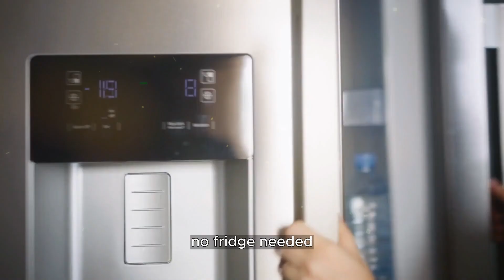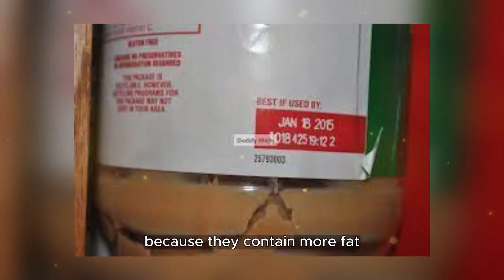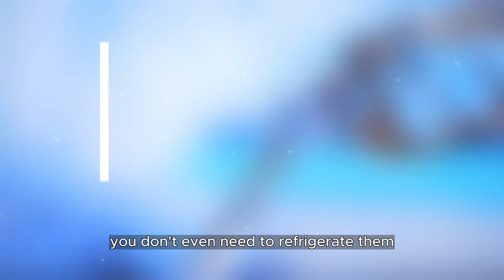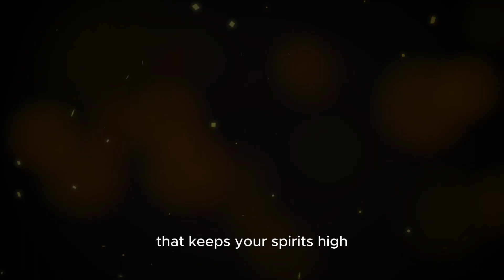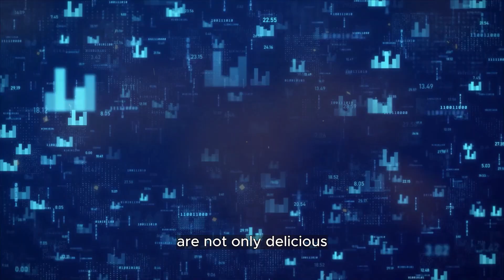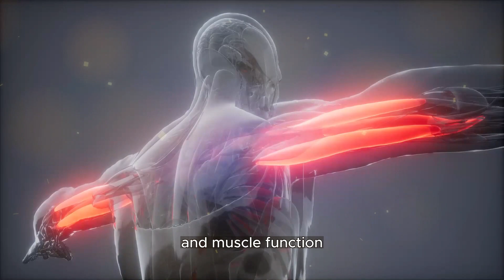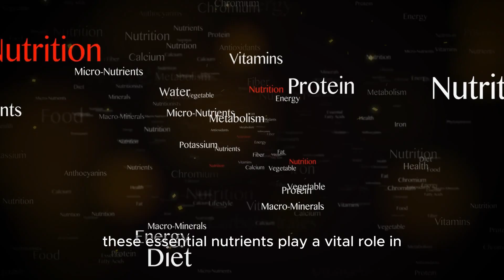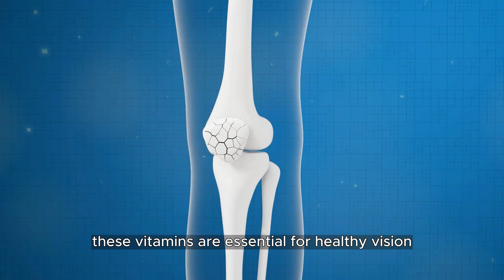15 Must-Have Food Items for Your Emergency Stockpile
In this video, we're going to discuss Must-Have Food Items for Your Emergency Stockpiles. These are foods that will help you survive any kind of food shortage.

If you're looking to prepare for any kind of crisis, be sure to add these Emergency Foods to your stockpile. They're simple to store and easy to prepare, so you'll be able to get through any food shortage situation with ease!